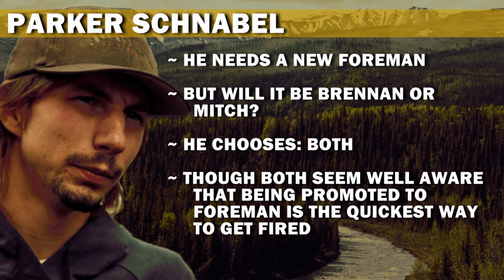Gold Rush (In a Rush) | Season 10, Episode 3 | The Nugget Hunter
Spoilers ahead!

Will an abandoned cabin lead Rick to the good gold? Find out now!

And be sure to catch up with all the previous Season 10 episodes of Gold Rush in a Rush